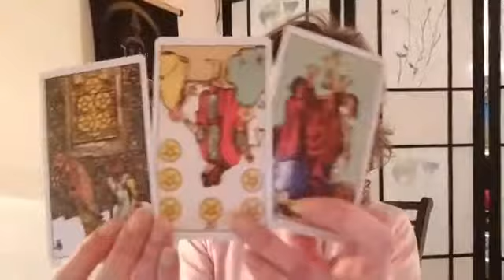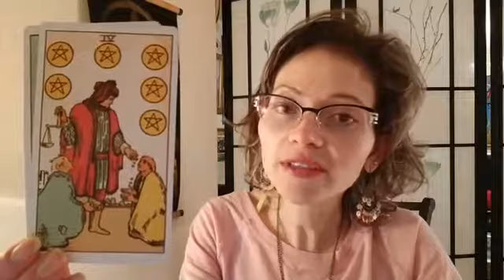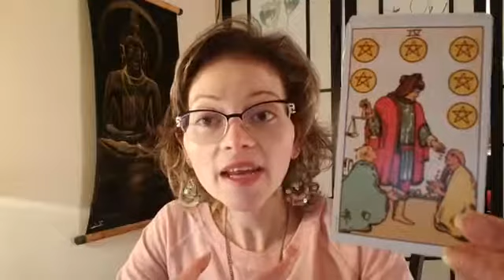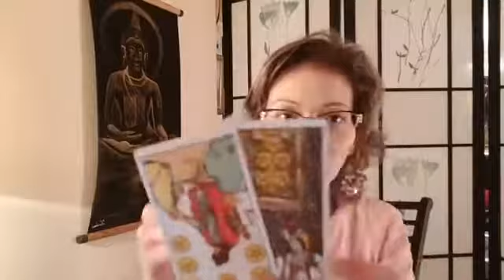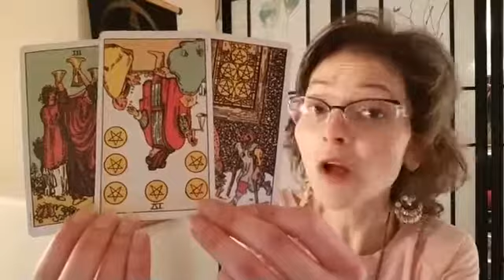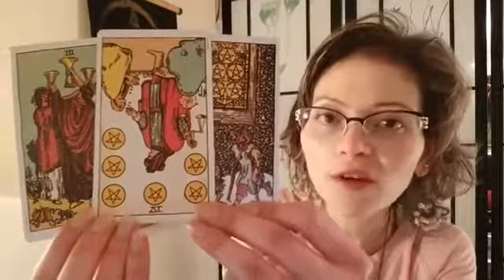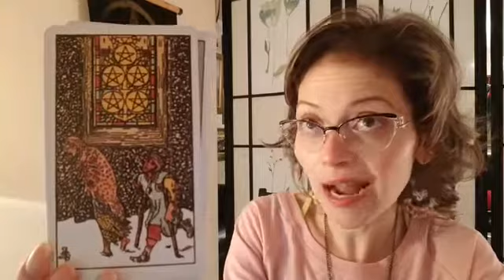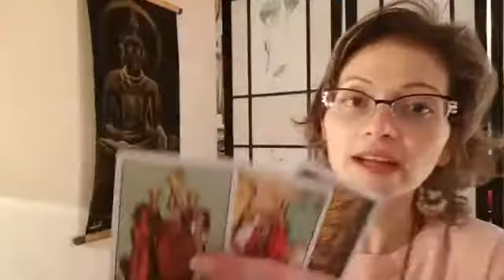Jennifer Tarot Spiritual Guidance, Jan 30-31 & Feb 1, 2018: CELEBRATE BALANCED GIVING & RECEIVING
Hello Everyone! Friends around the world.

Here is our Tarot Message and Spiritual Guidance - Jan. 30-31, 2018:
3 of CUPS - Rejoice and celebrate for victory is here! A time of connection, community unification and co-creation - commune+Unity, Communicate+Unite, express to bring together and unify. Wonderfully interesting and fascinating. Lift up your glasses to all that you can create and acknowledge that is good and well, and the benefits of the life you are now living exactly as it is.
6 of PENTACLES (rev) - A time to reconsider the balance of giving and taking in your life; Be aware of how you can live in even greater balance with your wellbeing so that you are replenished (rather than depleted) by your actions, activities and good intentions.  It is all about balance and sustainability in the long run. Also, consider whether you are asking for what you need and truly in tune with and honoring your material, emotional and spiritual needs. You are a multifaceted being and will thrive to the greatest extent as you fulfill yourself in a balanced and harmonious manner.
5 of PENTACLES -  Today a story emerged from the scene... 'run for cover - it's snowing and cold!' they exclaimed. The barefooted, homeless woman was covered only with a thin shawl and the shabbily dressed man on crutches hobbled behind her; through the snow and dark of night one could only distinguish his mismatched, second-hand shoes and missing sleeve. His head also seemed to be bandaged as if he is unwell and recently went through some mishap or accident.
Consider how these symbols and this scene - the people depicted therein - might be reflecting your personal circumstances at this point in time. Do you see or feel yourself to be one of the figures running for cover? Or, do you resonate with the notion that perhaps YOU are a helper and guide to others? This is a potent time in your life to recognize that you are no longer as weak or defenseless as you once perceived yourself (or your circumstances) to be. Rather, as time has passed and you have grown, know now that others also may seek your guidance and "shelter" - a metaphorical refuge - in the knowledge, guidance, strength, joy upliftment and wisdom you can impart. Bear this in mind as you go about your days. Invite yourself to stand fully in your power gradually, day by day, and reflect the power of THE MAGICIAN which is indicated below in the P.S.
Additionally, cultivate and create this power for yourself consistently and joyously.

PS: The MAGICIAN flipped while shuffling indicating this is a great time to step more fully into your power and take control of your inner resources; remind yourself of your strengths and let them be the most significant things you consider and think about as you set forth on your way in every day.

T​hank you & wishing so much joy ahead!
Best,
Jennifer Tarot